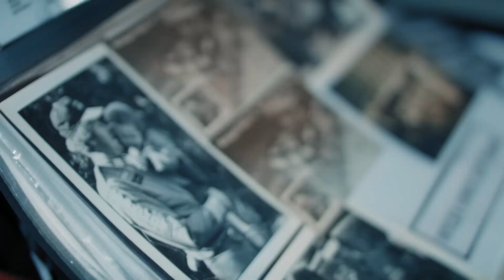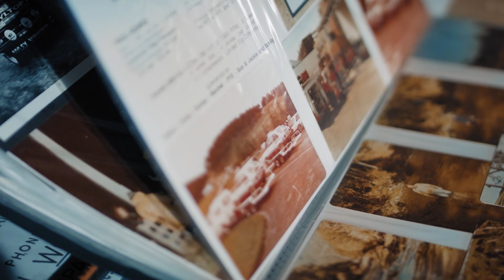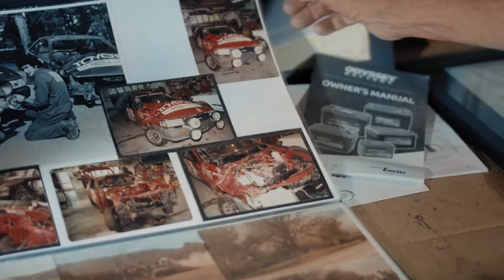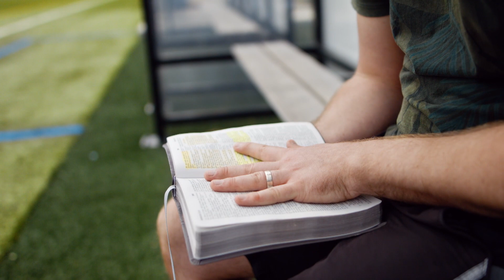Impact for Life | Faith to Endure the Race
Impact for Life shares incredible stories of people whose lives have been changed by Jesus.

You can watch Ps Peter Mortlock’s story. Just a regular kiwi kid growing up on the farm in Taranaki. Then, at 12 years old, his world was rocked when his Father died.

Or watch Donna’s story, she was adopted, and then as a young woman found herself having a baby alone and giving her daughter up for adoption.

Then there’s Richie, who had a troubled life, eventually ending up in prison but whose life has been turned around through finding God learning about forgiveness. These are just a few of the many stories you can find here – we hope you enjoy them and that through them your life too will be impacted by Jesus Christ.